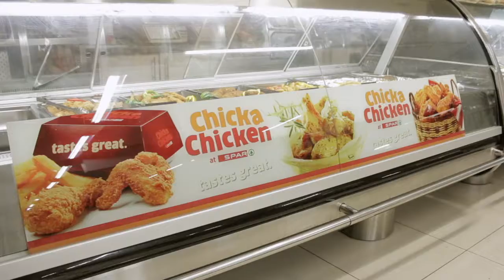Client Video - Chikka Chicken at SUPERSPAR Bluewater Bay